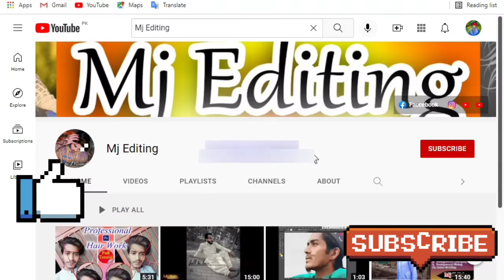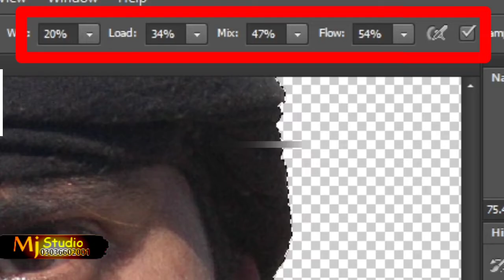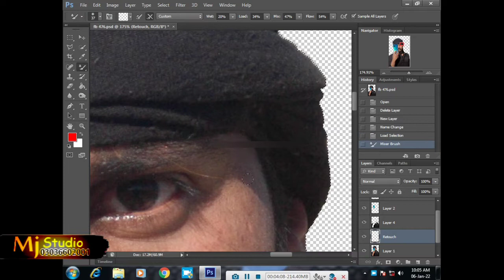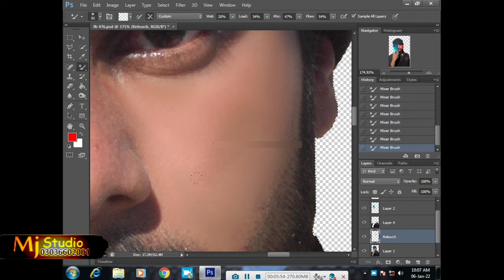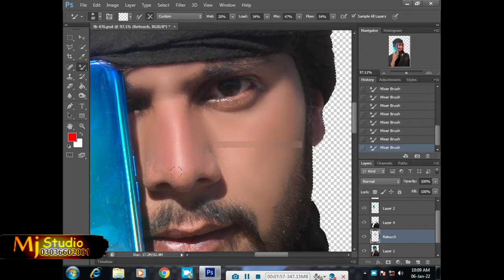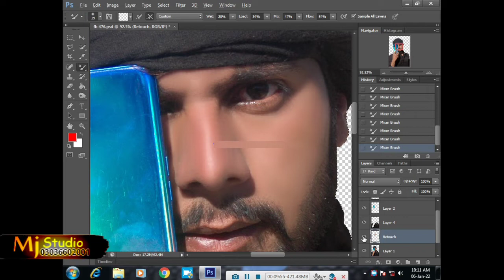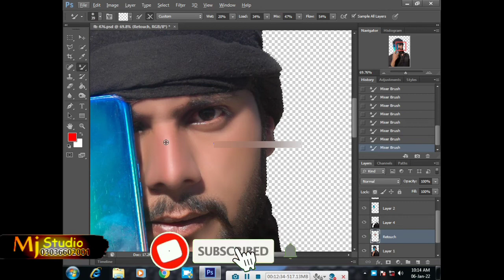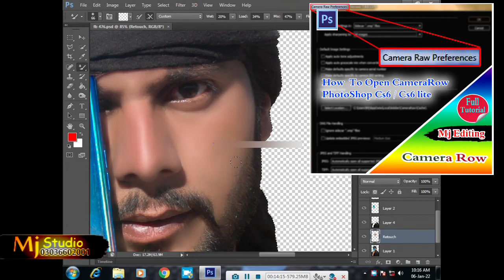High End Face Retouching || Full Smooth Face In Photoshop cs6 || HD Professional Work || Mj Editing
Other Video LInk,s

How to Take Joker Pic In Mobile Back Side || Easy Step To Take Joker || Joker Editing || Mj Editing

How to Change Shoze || Easy Step Shoze Change || Adobe Photoshop || Take a New Shoze || Mj Editing

How To Work On Hair In Photoshop cs6 || Liuqify Hair Photoshop cs6 || Big Hair || Mj Editing